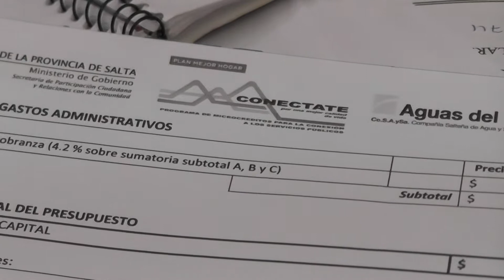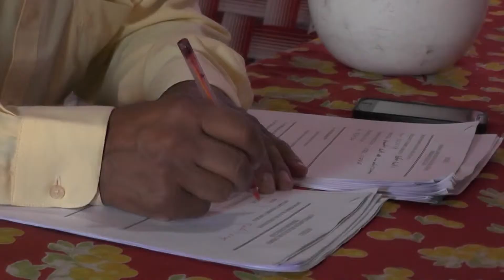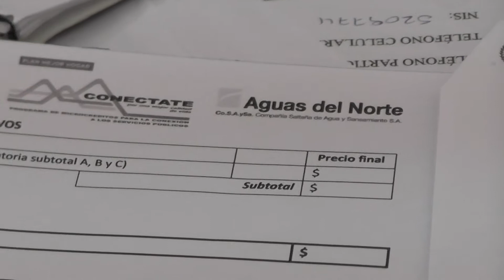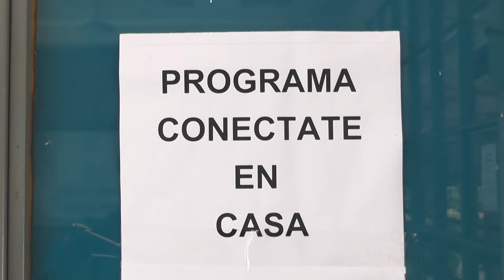Firma de Nuevos Contratos de Instalaciones domiciliarias